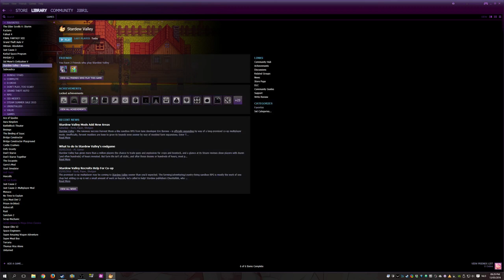Stardew Valley Gameplay - #02 - Welcome to Cormick Farm! - Let's Play